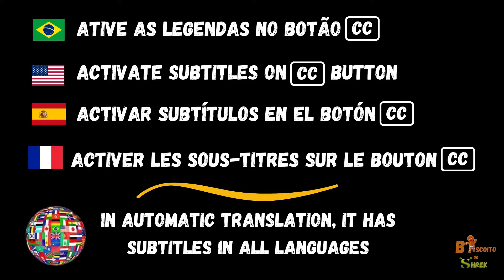Faz o Urro | Cena Hilária do Filme Shrek para Sempre (Shrek Forever After), 🤣🤣🤣...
No vídeo de hoje temos a cena icônica do filme Shrek para sempre (Shrek Forever After) em que na ocasião do aniversário dos filhos de Shrek e Fiona, Butter Pants ou Calças de Manteiga, um garotinho bonitinho, gordinho e aparentemente bem mimado, com uma voz bem engraçada que parece até de adulto, juntamente com seu pai Lemke, começa a encher a paciência do nosso amigo Shrek, querendo que ele dê o seu famoso Urro de Ogro.

Shrek já esta bem chateado por não ser mais o Ogro de antigamente, e para completar o seu dia ruim, várias coisas dão errado na festa de aniversário das crianças, como a lambida no arco íris do bolo que o Burro deu; o fato de que os Três Porquinhos comeram o bolo, o pudim, os brigadeiros e os pirulitos; e, ainda por cima suas filhas começam a chorar deixando Shrek ainda mais nervoso na festa. Enfim Shrek não esta tendo um dia legal.

Então Butter Pants junto com seu pai Lemke insistem, insistem que Shrek dê o seu Urro de Ogro, quando finalmente Shrek chega em seu limite, e da o seu maior urro de todos os 4 filmes da sequência Shrek, e todos na festa começam a comemorar, e finalmente o garotinho fica satisfeito, com o grande urro que Shrek deu.

🍪 Eu sou o Biscoito, o Biscoito do Shrek! Mas também sou conhecido como Homem Biscoito, Homem Biscoito de Gengibre (ou em inglês, Gingerbread Man), Gingerbread, Gingy, biscoito de Natal ou simplesmente, Biscoito (Cookie / Cracker)!!

O Canal do Homem Biscoito (Gingerbread Man) é para todos que gostam do Shrek, do Biscoito do Shrek, e de todos os personagens dos filmes do Shrek!

O Biscoito do Shrek (Gingerbread Man) agradece a você e a todos por estarem aqui no Canal!! 😊😊...

Obrigado, e Deus Abençoe a todos!!

🇫🇷 Avec sous-titres français
🌎In automatic translation, it has subtitles in all languages